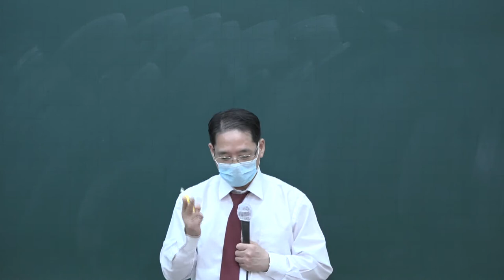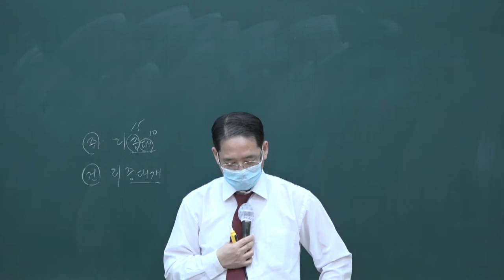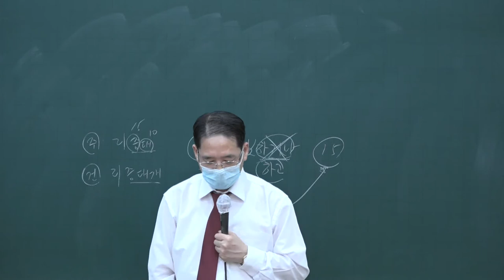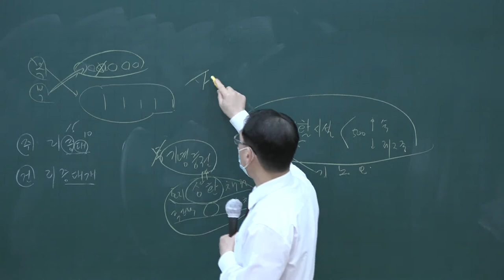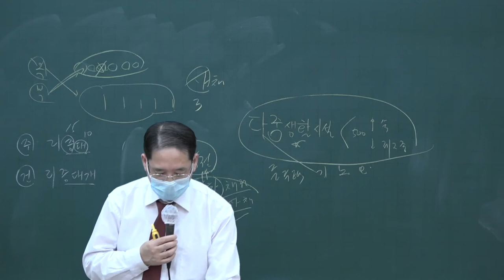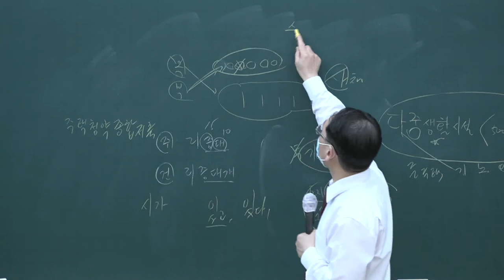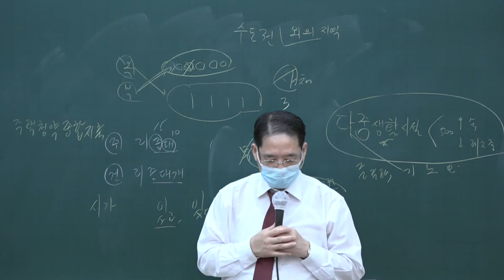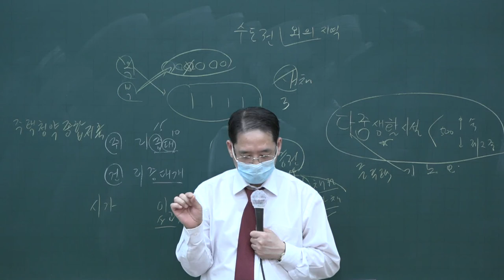[공전무] 2020년 공인중개사 부동산공법 테마특강 9-7